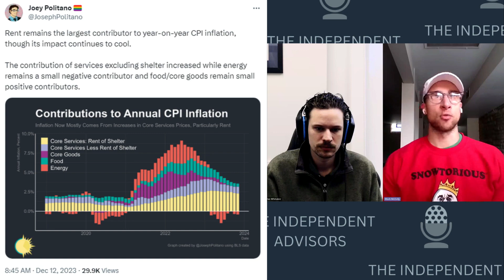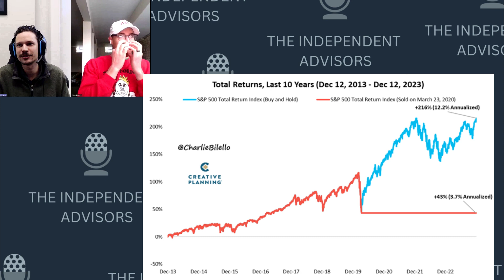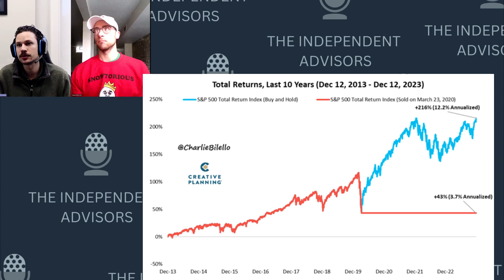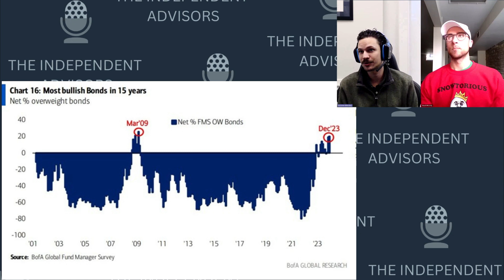The Independent Advisors Podcast Episode 231